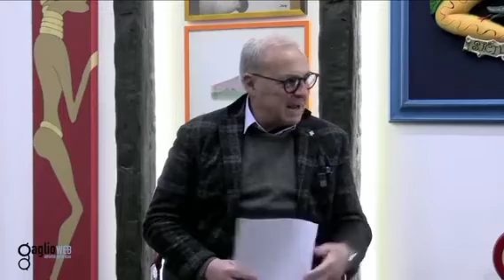Carmelo Barbagallo vvf-usb ospite da GAGLIO WEB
Carmelo Barbagallo coordinatore regionale usb vigili del fuoco Sicilia ospite da Sandro Gaglio web